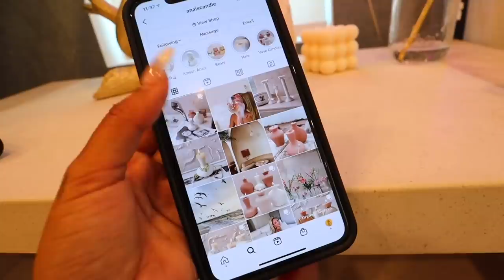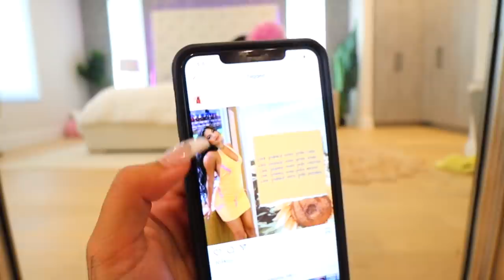MOVING VLOG 3 | CLEANING MY NEW BEDROOM & BATHROOM! Productive laundry day & new bedroom decor!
Today I clean my new Canada house bedroom and bathroom, have a productive laundry day!

MY AMAZING TEAM:
Ride with You (Instrumental Version) by spring gang & I Do It for the Music (Instrumental Version) by spring gang